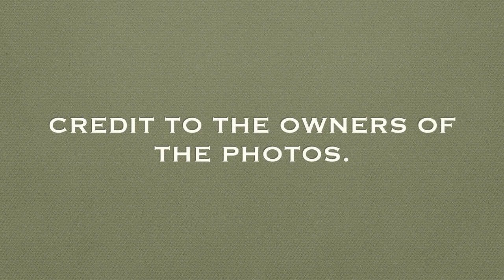(UPDATE) Asian Countries' Rankings in MISS GLOBAL (2013 to 2022) by Runners up & Winners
These are the rankings of Asian countries in Miss Global from 2013 to 2022 according to Runners-up and Winners. This should not be mistaken for Miss Globe and Miss Global Beauty Queen. Thank you!